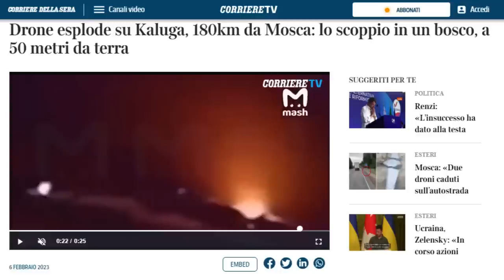10 MINUTI: AGGIORNAMENTO 11.06.2023 DRONI UCRAINI ARRIVANO A 180 KM DA MOSCA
DESCRIZIONE
00:00 -- La distruzione della diga di Kakhovka è stato un disastro in rapida evoluzione che si sta trasformando in una catastrofe ambientale a lungo termine che colpisce l'acqua potabile, le forniture alimentari e gli ecosistemi fino al Mar Nero.

01:44 -- La Reuters riporta che due droni si sono schiantati nelle prime ore di domenica nella regione russa di Kaluga, come ha dichiarato il governatore della regione, Vladislav Shapsha, sull'applicazione di messaggistica Telegram.

02:55 -- L'Islanda ha deciso di sospendere le operazioni della sua ambasciata a Mosca a partire dal 1° agosto, diventando il primo Paese a farlo. In risposta, il ministero degli Esteri russo ha dichiarato che "risponderà" alle azioni anti-russe di Reykjavik e ha accusato l'Islanda di "rovinare" le relazioni tra i due Paesi. Il ministero ha anche affermato che terrà conto di questa decisione ostile quando stabilirà le relazioni con l'Islanda in futuro. Il ministero degli Esteri islandese ha sottolineato che la decisione di sospendere le operazioni dell'ambasciata non costituisce una rottura delle relazioni diplomatiche, ma che i legami commerciali, culturali e politici con la Russia sono ai minimi storici, rendendo il mantenimento delle operazioni dell'ambasciata a Mosca non più giustificabile.

03:47 -- L'azienda svedese Essity ha annunciato di aver concluso un accordo per la cessione delle sue attività in Russia, che dovrebbe essere finalizzato nel secondo trimestre del 2023. Non è stato specificato chi ha acquistato le attività russe né per quale importo. Essity ha sottolineato che le vendite in Russia rappresentavano solo il 2% delle sue vendite globali e che l'uscita dal mercato russo non avrebbe probabilmente avuto un impatto significativo sulle sue entrate complessive. L'azienda aveva annunciato il ritiro dalla Russia lo scorso aprile a causa del deterioramento delle condizioni commerciali. L'uscita di Essity dalla Russia si aggiunge all'esodo aziendale che ha coinvolto migliaia di aziende straniere dal Paese dopo l'invasione russa dell'Ucraina e le sanzioni imposte dalle nazioni occidentali. Attualmente, circa 2.000 aziende straniere attendono il permesso del governo russo per vendere le loro attività in Russia e rimpatriare i loro capitali all'estero.

04:48 -- Il thinktank statunitense Institute for the Study of War ha riferito che le forze ucraine stanno conducendo operazioni di controffensiva in almeno quattro aree del fronte in Ucraina. Il portavoce del gruppo di forze orientali ucraine ha dichiarato che le forze ucraine sono avanzate fino a 1.400 metri in aree non specificate del fronte di Bakhmut, mentre fonti russe hanno riferito di attività ucraine nell'Oblast di Luhansk e nell'area di confine tra Donetsk e Zaporizhia. Il thinktank ha sottolineato che i filmati geolocalizzati pubblicati il 10 giugno indicano anche che le forze ucraine nell'Oblast di Zaporizhia occidentale hanno guadagnato durante i contrattacchi a sud-ovest e a sud-est di Orikhiv. Tuttavia, ISW ha anche notato che le forze ucraine hanno subito perdite negli attacchi iniziali contro alcune delle forze russe meglio preparate in Ucraina. È importante notare che gli attacchi iniziali e i filmati selezionati che le fonti russe stanno diffondendo non sono rappresentativi di tutte le operazioni ucraine in corso.

05:52 -- Il Ministero degli Esteri russo pubblica l'elenco dei 28 presunti attacchi HIMARS dell'Ucraina contro la diga di Kakhovka, sostenendo che "attacchi metodici" hanno causato il disastro di Kherson

08:35 -- Il Forum economico internazionale di San Pietroburgo rinuncia all'esibizione di una popolare rock band in seguito a una denuncia sulle posizioni antibelliche del suo cantante
La rock band russa "Zveri" non si esibirà in un concerto programmato durante il prossimo Forum economico internazionale di San Pietroburgo, a seguito di una denuncia contro il cantante del gruppo, Roman Bilyk, per le sue dichiarazioni contro la guerra e il suo rifiuto di esibirsi nella Crimea annessa. L'agenzia di stampa Astra riferisce che all'inizio di giugno il rettore del dipartimento di giornalismo dell'Università statale di Mosca, Yuri Kot, ha scritto sul suo blog che Bilyk appartiene a una "quinta colonna" di traditori. In seguito, un legislatore locale ha presentato una richiesta ufficiale all'ufficio del procuratore distrettuale, chiedendo la cancellazione del concerto di Zveri previsto per il 16 giugno.